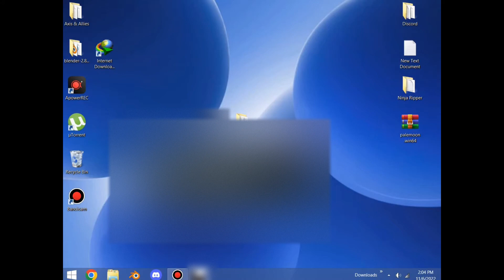Which Browsers Support Ninja Ripper 2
The model Ripped in this video is freely Downloadable